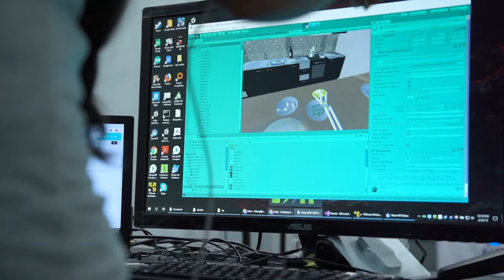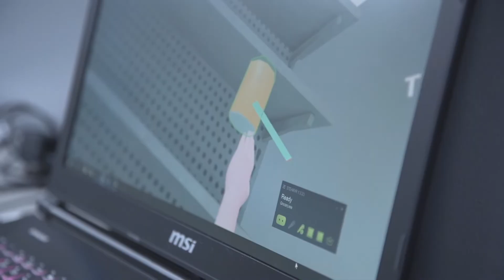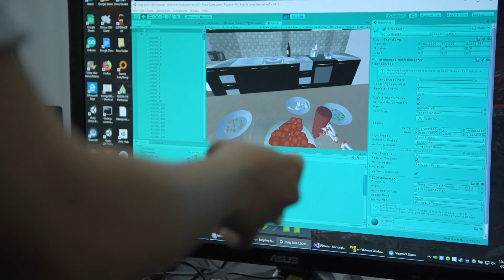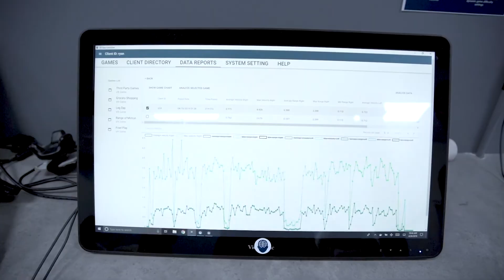TV Recap: Inside The Power Of Neuro Rehab VR (Information Matrix TV)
Information Matrix TV Reviews Virtual Reality in Physical Therapy at Neuro Rehab VR with Host Laurence Fishburne - Commercial Edit

Recap from Information Matrix TV, Neuro Rehab VR is redefining recovery through immersive therapy. This segment explores how personalized virtual environments are helping patients rebuild strength, balance, and confidence—while empowering clinicians with smarter tools.

Discover the future of rehab where innovation meets compassion, and real progress happens in powerful, life-changing ways.

About Neuro Rehab VR:
Our Smart Therapy™ Complete Solution  combines gamified, personalized therapy with AI-driven automation to deliver clinically validated outcomes. By improving patient engagement, reducing clinician burnout, and empowering administrators with actionable insights, we provide a scalable solution for long-term impact across diverse care settings.